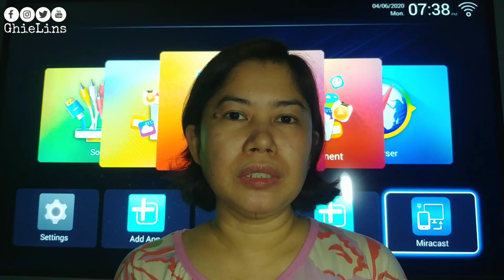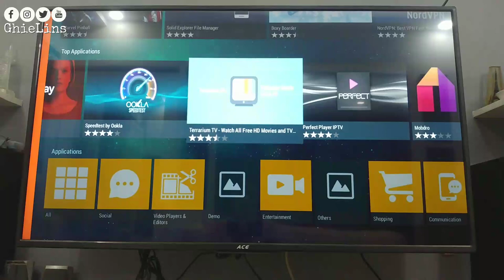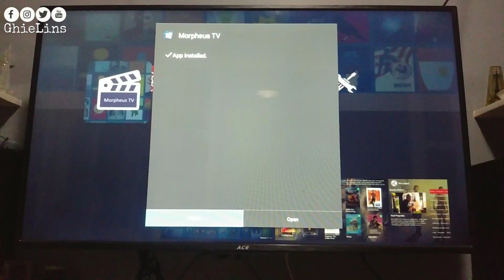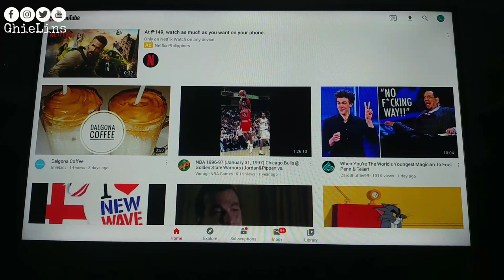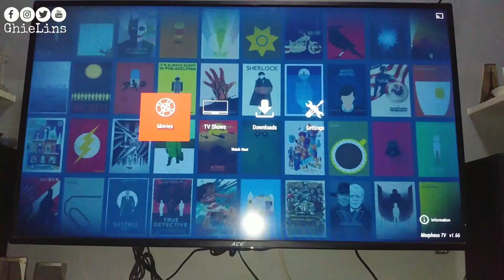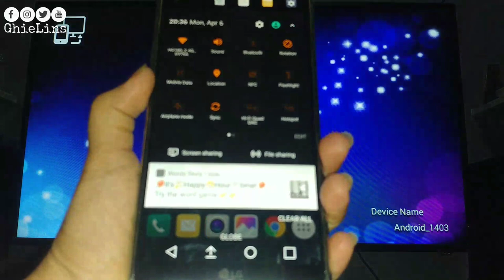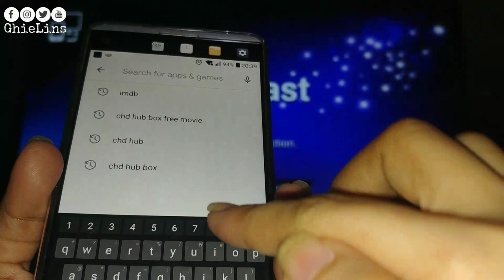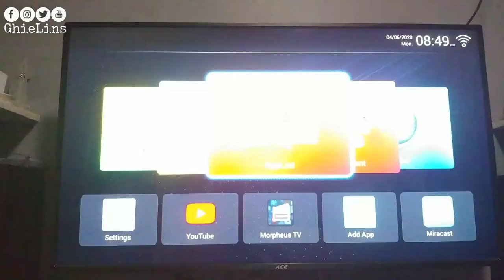Youtube & Screen Mirror Android Phone To Ace Smart TV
Some friends are asking us how to do the screen mirroring and youtube in ACE Smart TV, well, here it is...

Bought from Shopee at 8,899 PhP on October 16, 2018

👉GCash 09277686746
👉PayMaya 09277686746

As vloggers, we are occasionally being sent products to test out, but we are under no obligation to post about them or give them a good review and all opinions are our own.  Affiliate links can be found in our Channel, which means that if you click and/or purchase something through one of our links, we may receive a small commission at no cost to you.  Thank you for supporting.